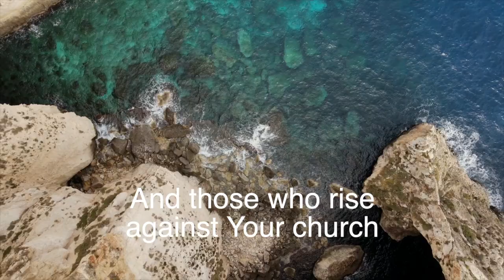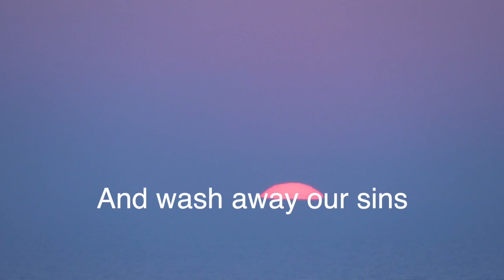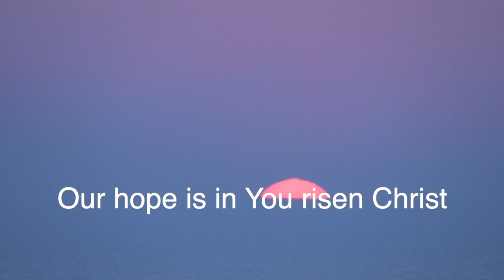Our hope is in You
This is a song of worship based on Psalm 25

CCLI: 7202859
© Stephen Sloss (Admin by ChurchSongs.co.uk)

Chords:     F  C  G  Am (this version is in C#)

In you O Lord we place our trust
So there may be no shame in us
And those who rise against your church
They will not prevail

Reveal your ways and teach us Lord
On paths of love and faithfulness
Forget our old rebellious past
and wash away our sins

Chs
Our hope is in you, risen Christ
The Lord of all our days
Saviour Master Lord and King
In you we are redeemed

You teach the humble what is right
Your grace and love they comfort us
You quell the troubles of our hearts
With mercy set us free